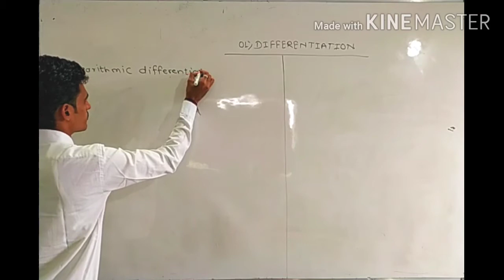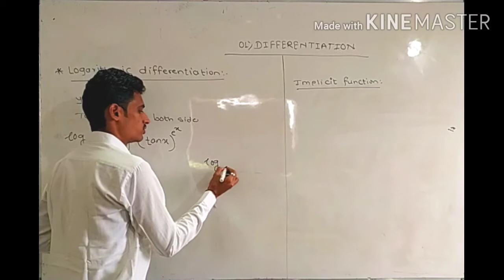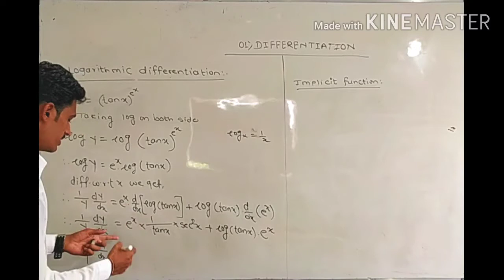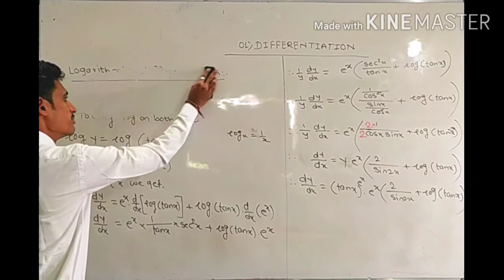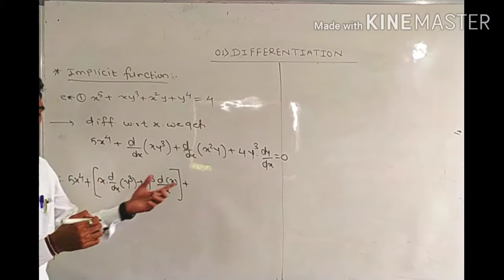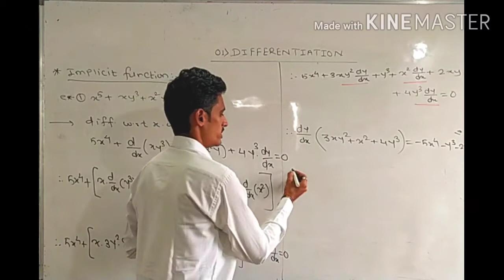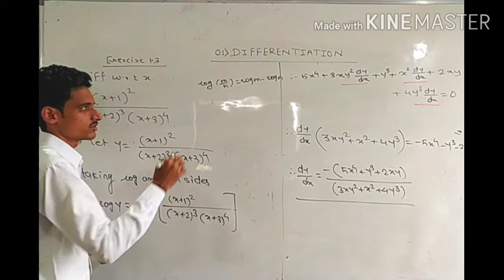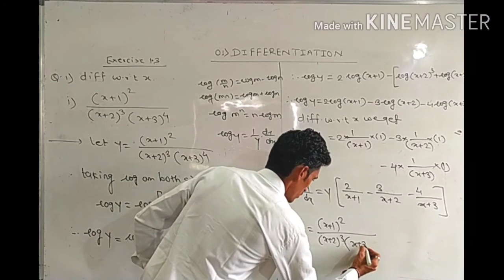||DIFFERENTIATION||Exercise 1.3 part-1||By Manoj Sir||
In this video I have discuss about the logarithmic differentiation and  differentiation of implicit function.Also I have solve some questions from exercise 1.3.